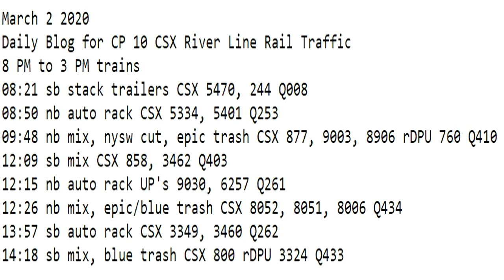March 2 2020 Trains 8 PM to 3 PM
8 AM to 3 PM trains
08:21 sb stack trailers CSX 5470, 244 Q008
08:50 nb auto rack CSX 5334, 5401 Q253
09:48 nb mix, nysw cut, epic trash CSX 877, 9003, 8906 rDPU 760 Q410
12:09 sb mix CSX 858, 3462 Q403
12:15 nb auto rack UP's 9030, 6257 Q261
12:26 nb mix, epic/blue trash CSX 8052, 8051, 8006 Q434
13:57 sb auto rack CSX 3349, 3460 Q262
14:18 sb mix, blue trash CSX 800 rDPU 3324 Q433